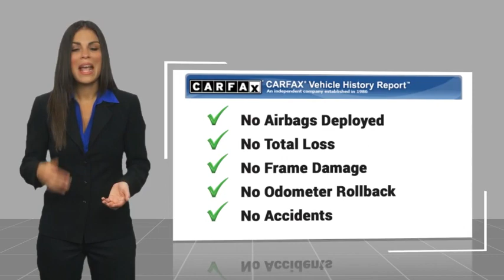2022 Chevrolet Silverado 1500 VAN NUYS LOS ANGELES SAN FERNANDO VALENCIA CANOGA PARK PV19359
2022 Chevrolet Silverado 1500 Custom